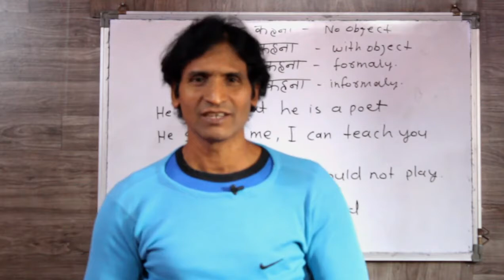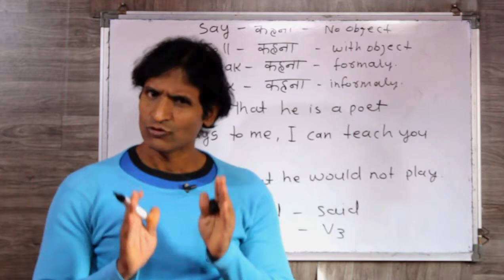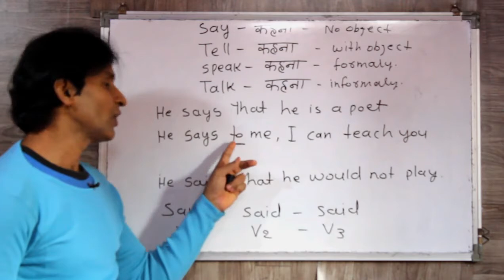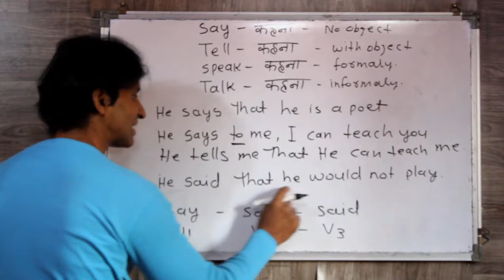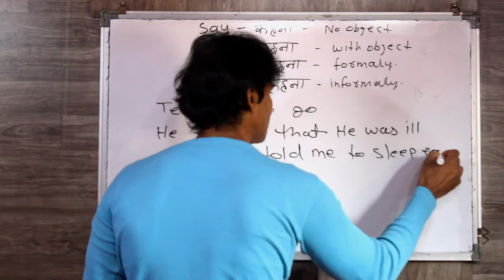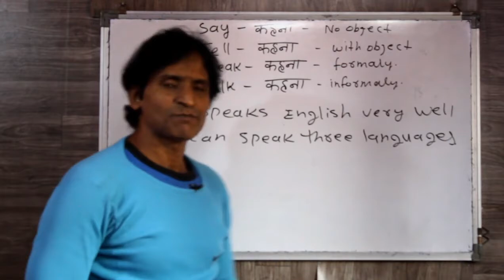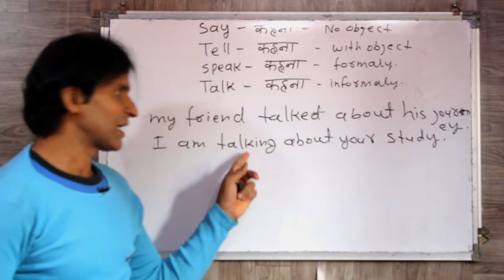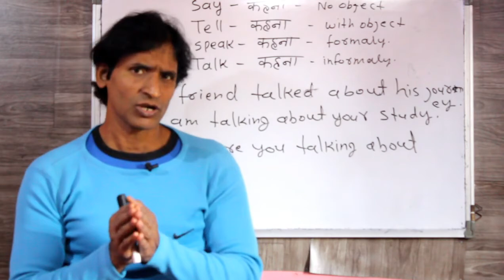CLASS 244 DIFFERENCES OF SAY TELL SPEAK TALK इंग्लिश बोलना सीखे सही सब्दो का सही जगह पर उपयोग करे